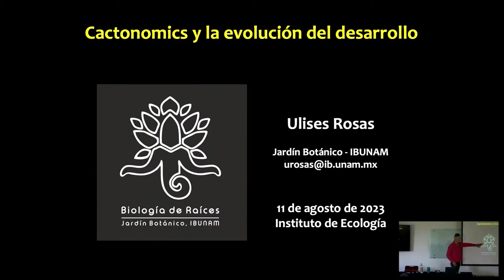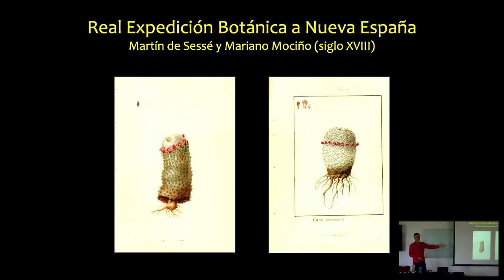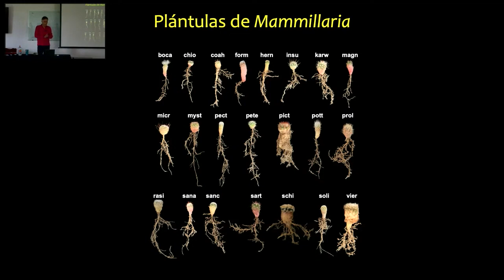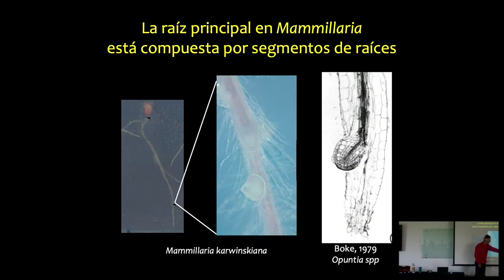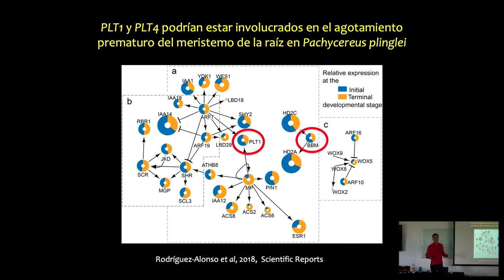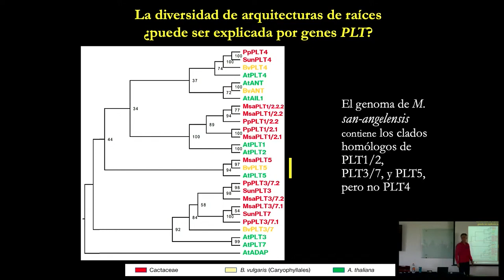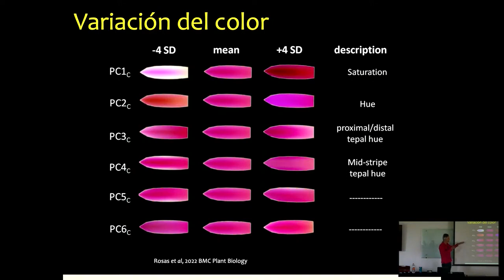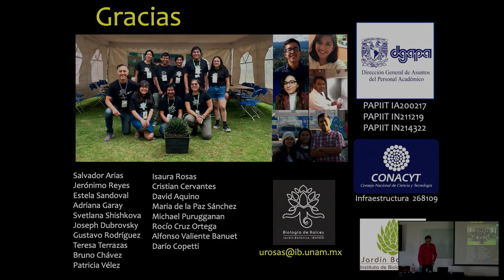Cactonomics y la evolución del desarrollo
Seminario impartido por el Dr. Ulises Rosas, Instituto de Biología, UNAM, el viernes 11 de agosto de 2023.